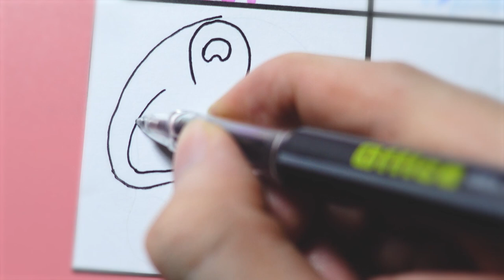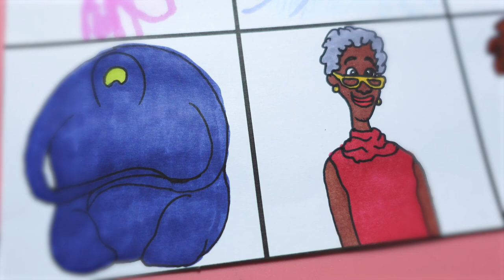Drawing Disney Pixar’s SOUL Movie Characters - Joe 22 Mr. Mittens Jerry Terry MoonWind Libba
Hi! Watch me draw and color Joe 22 Mr Mittens Jerry Terry MoonWind Libba ... from Disney and Pixar's Soul 2020 animated movie. Have Fun!